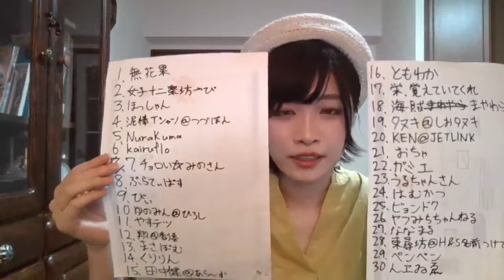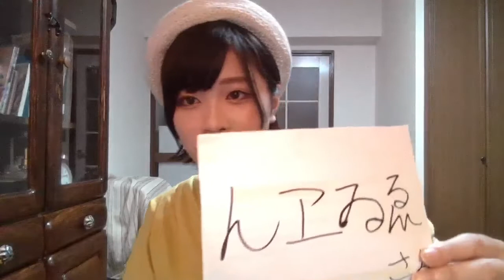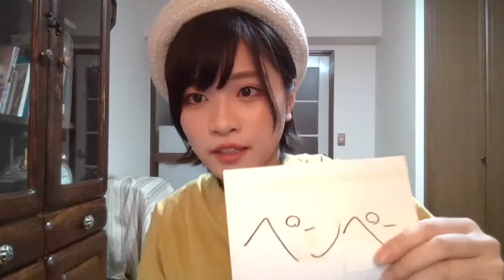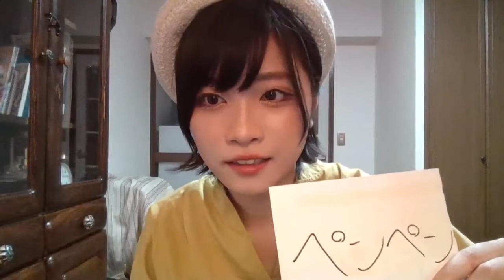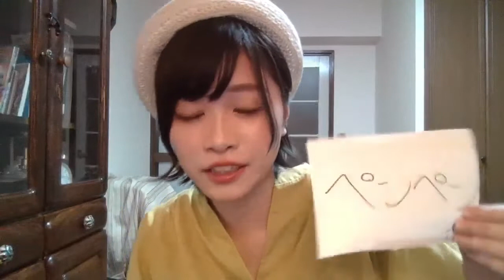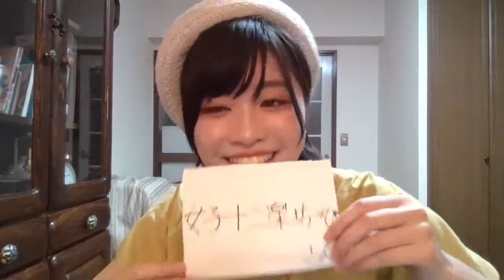2021年08月29日 19時03分56秒 五十嵐 早香（SKE48 研究生）